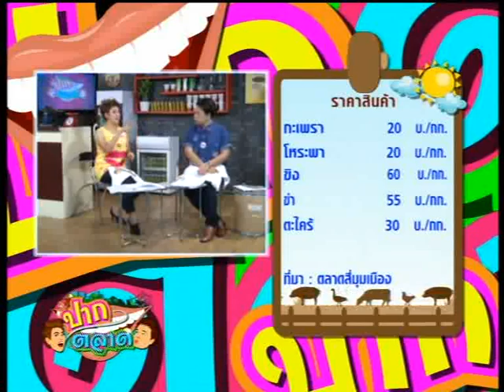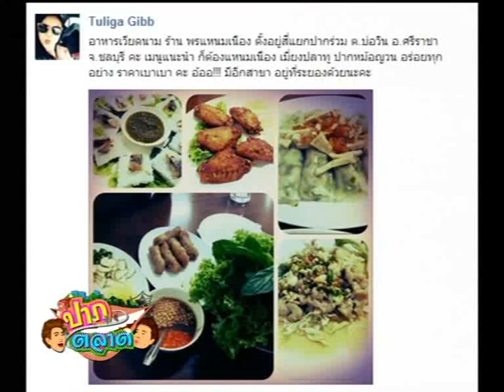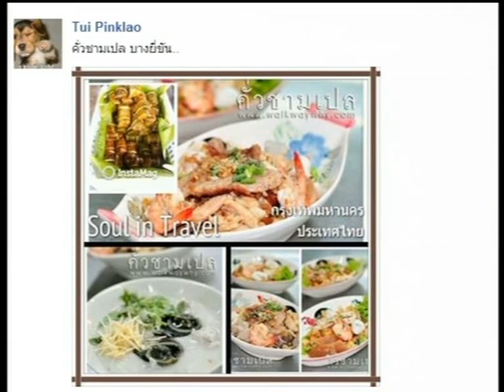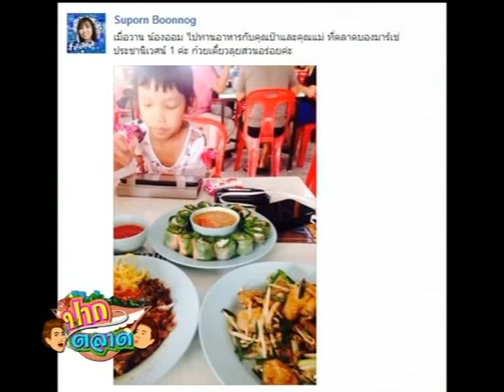21-3-57 รายการปากตลาด ช่วงที่ 3 : วันนี้มาอัพเดตรูปอาหารเฟซบุ๊คจากทางบ้านกัน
วันศุกร์มาถึงแล้วจ้า วันหยุดสุดสัปดาห์ก็พักผ่อนกันนะคะ ช่วงนี้อากาศร้อนดูแลรักษาสุขภาพ ป.ป.ช.มติเอกฉันท์ชี้มูลความผิด ปธ.วุฒิสภา // ชาวนาภาคตะวันตก ควบรถอีแต๊ก-อีแต๋น บุกกรุงทวงค่าข้าว // 'ไทย' มีความสุขอันดับ 36 ของโลก 'ยโสธร' จังหวัดสุขล้น! // เด็กเวียดนาม คุดคู้ในถุงพลาสติกลอยข้ามน้ำไปเรียนหนังสือ